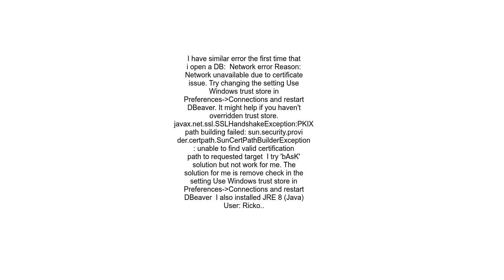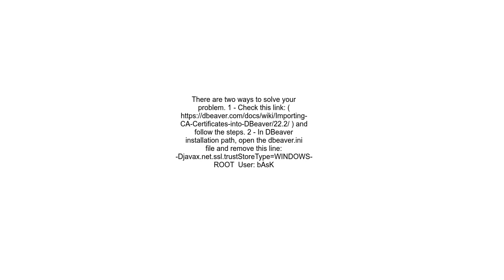Can you help me to fix the connection with my DBeaver